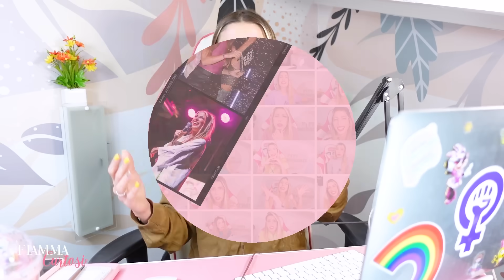AMORES que VUELVEN y No se Olvidan | Jueves de Trampa 😈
¡Hola Pipis! ⭐️ Hoy les traigo la historia de Vanesa, una pipi que nos cuenta su enredo amoroso digno de una telenovela. Después de separarse del padre de su hija, Vanesa disfrutaba de su soltería, hasta que conoció a Camilo, con quien vivió una intensa conexión. Sin embargo, las dudas y los conflictos empezaron a surgir, y en medio de la confusión, apareció Julio, un antiguo conocido que le dio vuelta el mundo. Entre idas y venidas con Camilo y encuentros apasionados con Julio, Vanesa se encuentra en una encrucijada. ¿Seguirá con Camilo o se dejará llevar por los sentimientos que Julio despierta en ella? Acompañanos a descubrirlo y dejá tus comentarios para ayudar a Vanesa a tomar una decisión.

Las Leo 💜

FRACASOS AMOROSOS
PIPI COMUNIDAD

Canal para temáticas de vivos y que comenten, avisos importantes, eventos y videos!